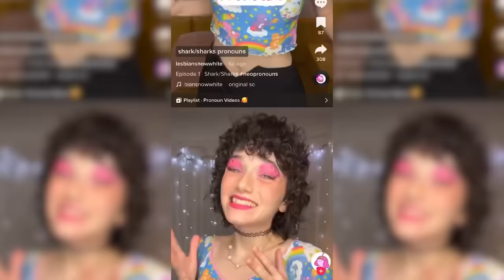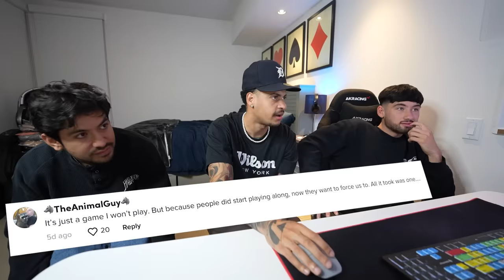These TikTokers Took Pronouns to New Extremes